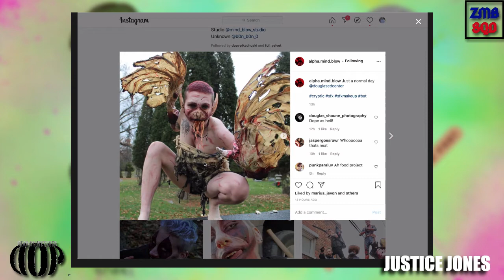Zombie SquadCAST #107 - JUSTICE JONES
LANDON'S MAFIA
Go Fund Me

You can read about his journey all the way from the beginning.

Glenn Nelson
Chris “TechFall” Page
Brian Page
Dan Aronovich

Created by:
Glenn Nelson